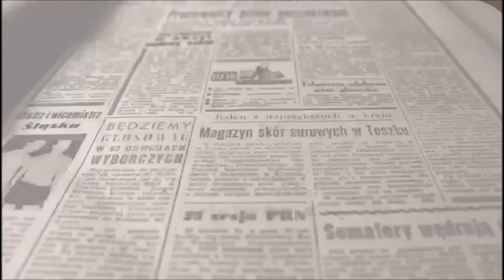Accidente A 31